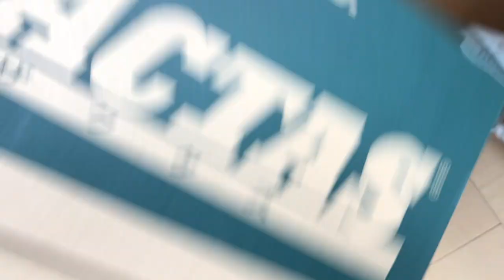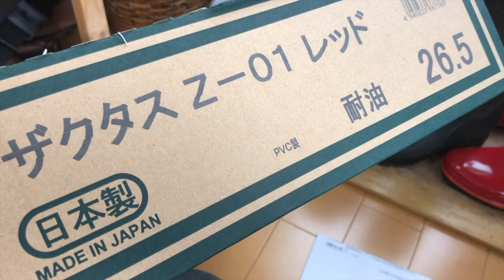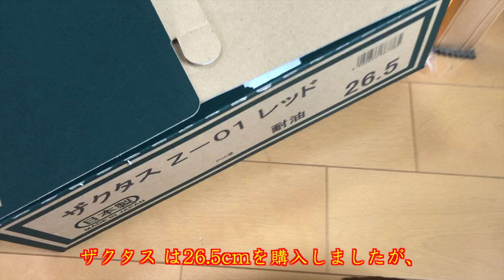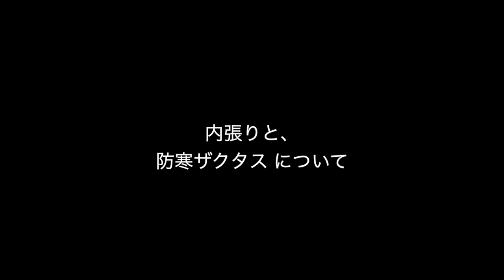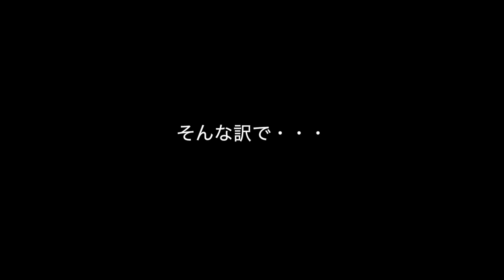【釣り人必見！？激安国産長靴ザクタス 】【太い脚にはAIGLEは不向き！？】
長靴が浸水で大変！この寒い時期の浸水は泣きたくなります。そんな訳で低価格国産長靴『弘進ゴムのザクタス 』を購入しました！！長さも有るのでちょい釣りには最適かと思います。その他、ザクタスとエーグル（ベニル）の筒の太さ比較等もございます。少しでもご参考にしていただけると幸いです。